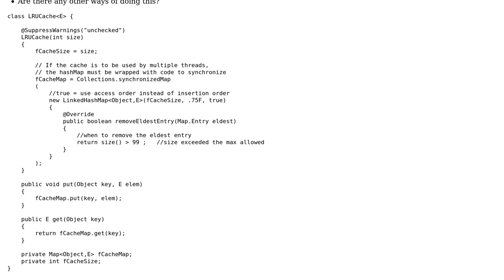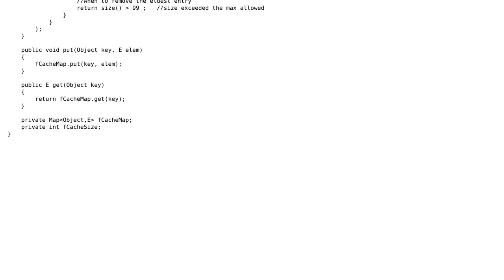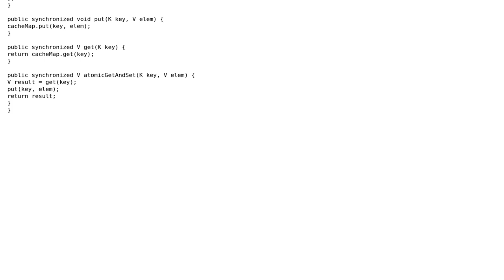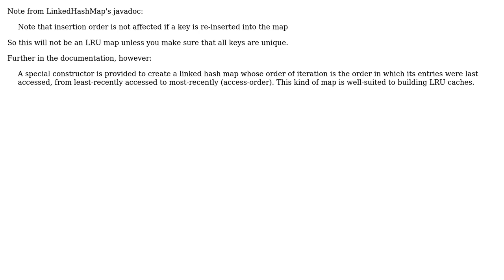LinkedHashMap as LRU cache (3 Solutions!!)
LinkedHashMap as LRU cache

With thanks & praise to God, and with thanks to the many people who have made this project possible! | Content (except music & images) licensed under CC BY-SA | Music | Images & others | With thanks to user Victor Stafusa user user47093 user p101 user Ogre Psalm33 user 200_success and the Stack Exchange Network Trademarks are property of their respective owners. You are responsible for your own actions.